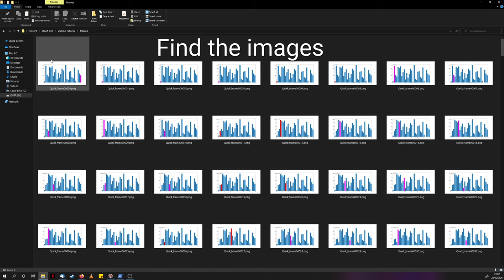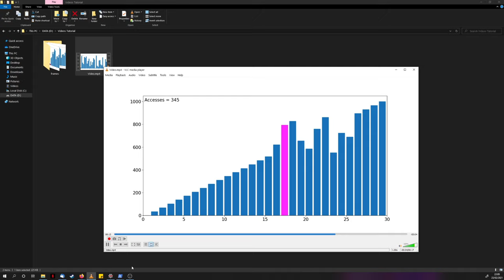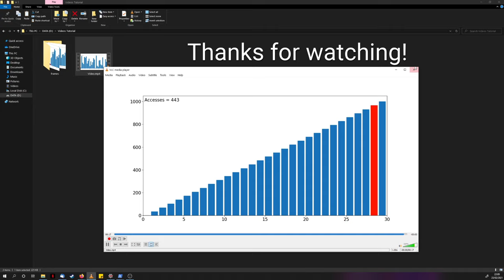Make a video from an image sequence (Windows 10)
Use FFMPEG (free software) to compile an image sequence into a video

The command used

ffmpeg -i "frames/Quick_frame%5d.png" -c:v libx264 -crf 0 "Video.mp4"

The image files are sequentially called "Quick_frame00000.png", "Quick_frame00001.png", "Quick_frame00002.png", ...
This is a sequence with 5 zero-padded digits
The files are located in a folder called frames

For any sequence replace the %5d with the correct formatter for your files.

Change the "Video.mp4" to the name of your output file.